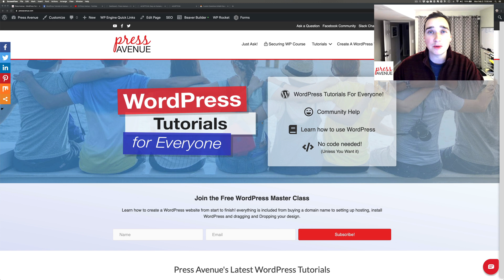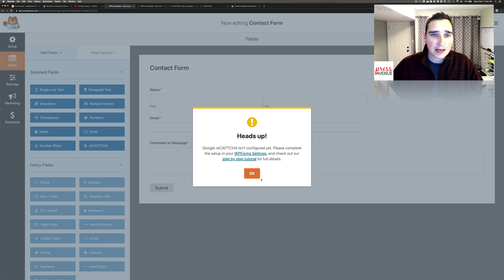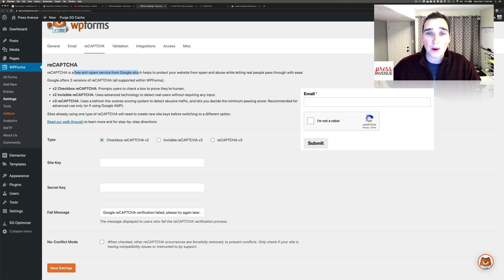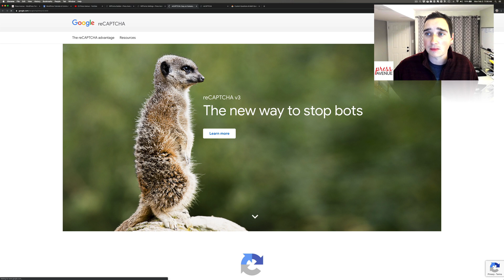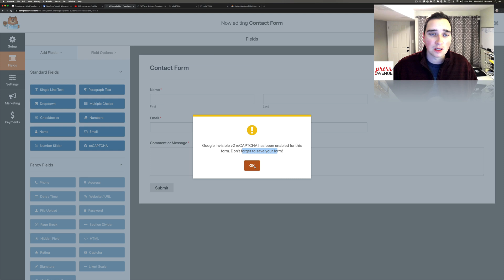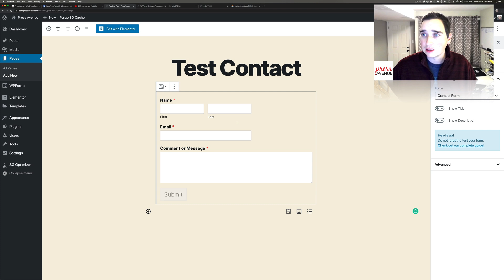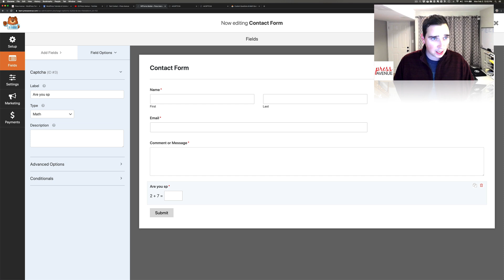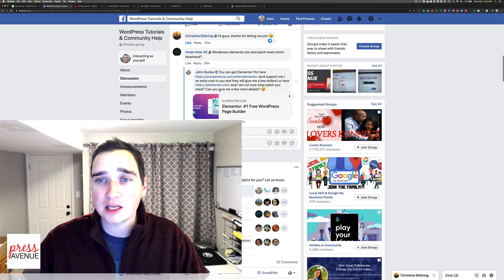How to Add reCAPTCHA Forms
How to Add reCAPTCHA Forms in WordPress with WPForms Lite (free version) and Pro

In this WordPress tutorial, we will look at adding reCaptcha forms to our WordPress website to help prevent and eliminate spam, spambots, and other junk. I will be using the free version of WPForms and the pro one works as well. This will allow you to keep spam away from your contact forms and it is quick to setup.

Support Content with a Coffee (Thanks for all your support)

⏱️ Timestamps ⏱️
00:00

The views and opinions expressed in this video are solely my own and I was not paid to make this video.